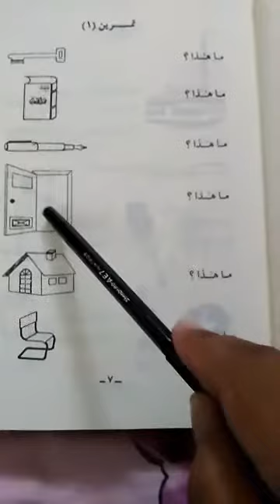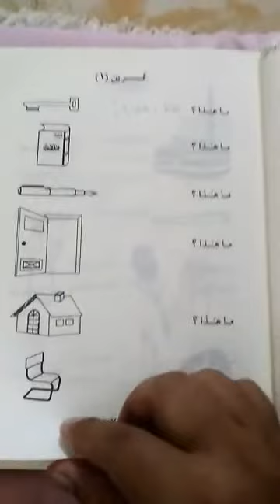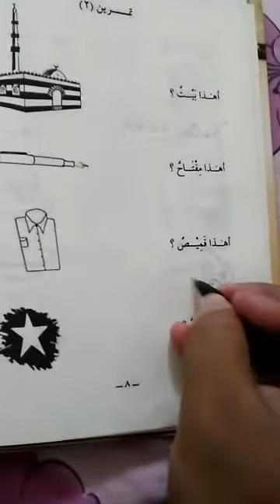Durusul Lugho Al-'Arobiyyah "Jilid [01]" Pertemuan Ke (02) || Al-Ustadz Abu Harits Al-Jabaly